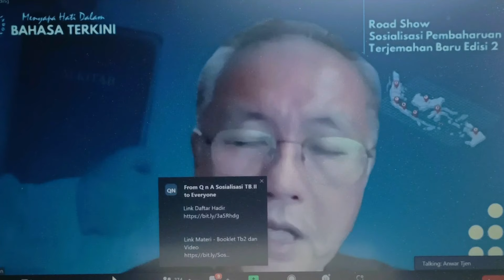Apakah Teks Alkitab Stabil?